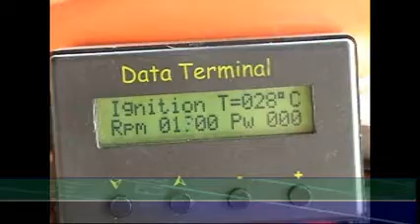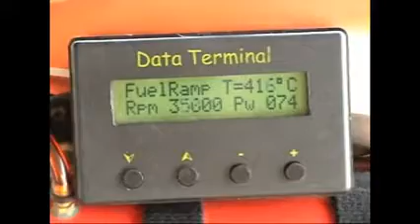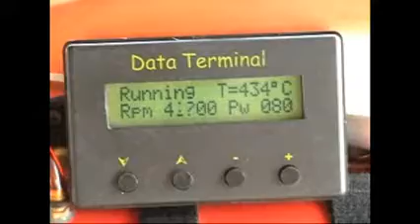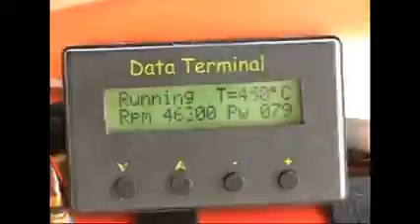Ron Keith Bergen Turbine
Bergen Intrepid Turbine with Wren MW54 two stage gas turbine